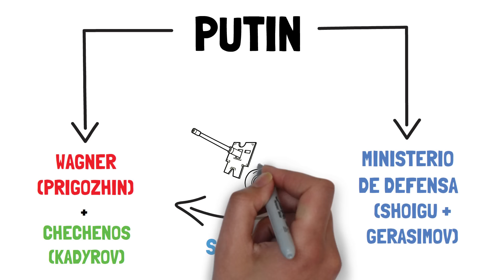✅ RESUMEN de la SEMANA 63 de la guerra entre UCRANIA y RUSIA en 5 minutos | DESFILE DE LA DERROTA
RESUMEN de la semana 63 de la guerra entre Ucrania y Rusia. El parte de los movimientos, ofensivas y reacciones internacionales